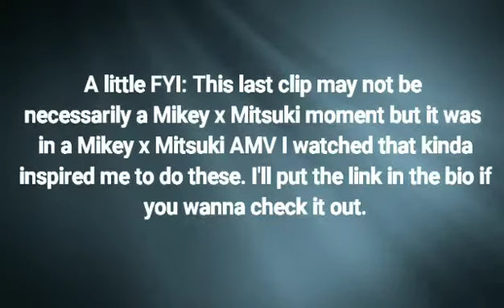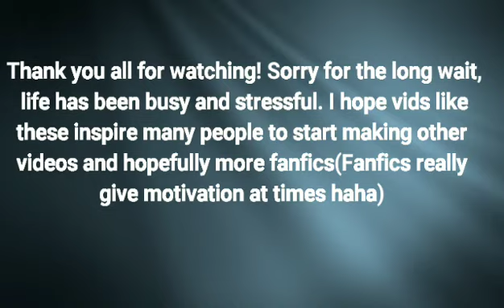Kappa Mikey - Mikey and Mitsuki Moments Part 4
This belongs to Viacom.